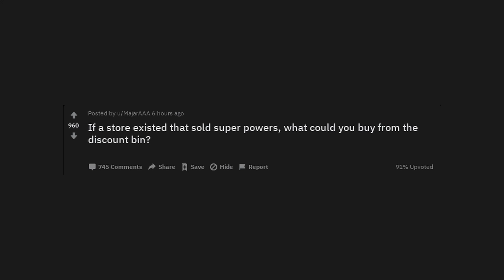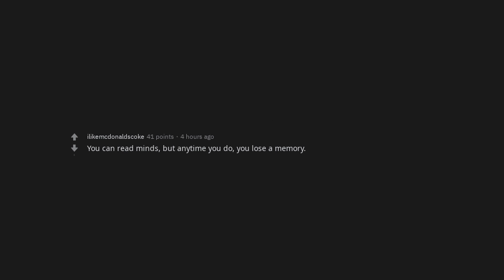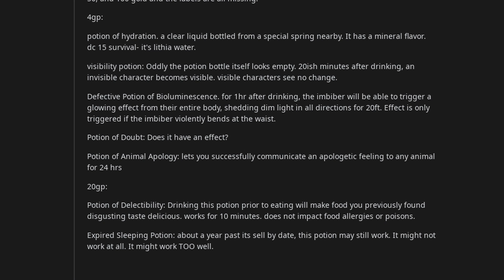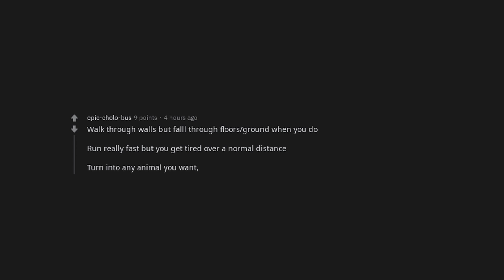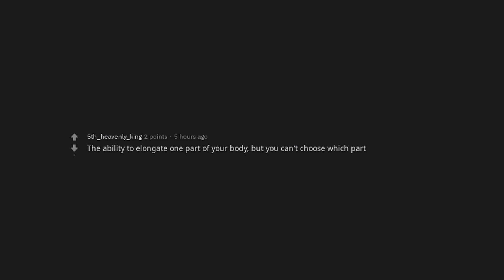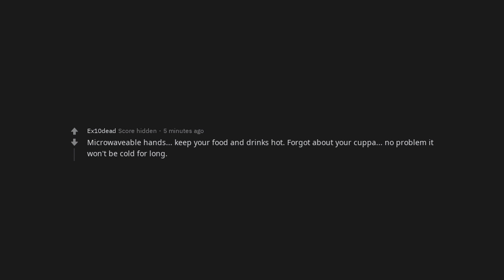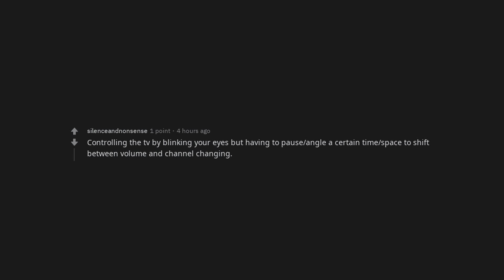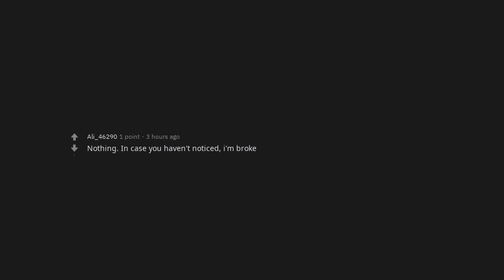If a store existed that sold super powers, what could you buy from the discount bin? | /r/AskReddit